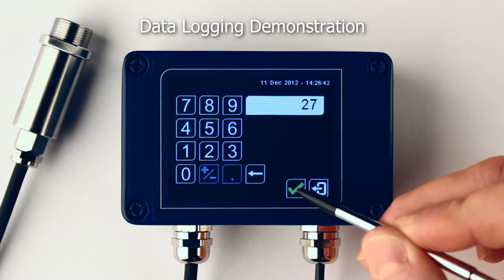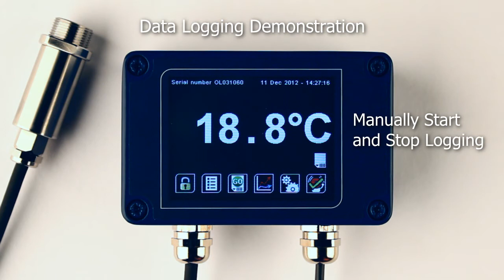PyroMini Infrared Temperature Sensor: 3. Data Logging to MicroSD Card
How to log temperature data with the PyroMini infrared temperature sensor from Calex Electronics.

Features of the PyroMini include:
- Miniature sensing head and configurable electronics module
- Touch screen interface
- Data logging to MicroSD Card
- Alarm relay outputs
- 4-20 mA or RS485 Modbus output

To see more of the features of the PyroMini, including data logging, alarming and how to configure the sensor, view the Calex Electronics channel